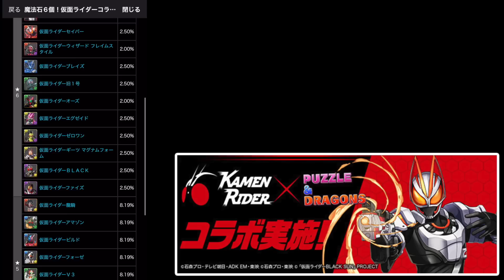仮面ライダーコラボガチャ5回引いてウィザード降臨に挑もうとした結果…【パズドラ】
※動画で使用しているアカウントはサブ垢です。モンスターの性能を最大限に活かす為に縛りの無いサブ垢を使用することがあります。ご了承ください。

ファンレター等はこちらにお願いします！
〒107-6228
 ミッドタウン・タワー 28F　なっち宛